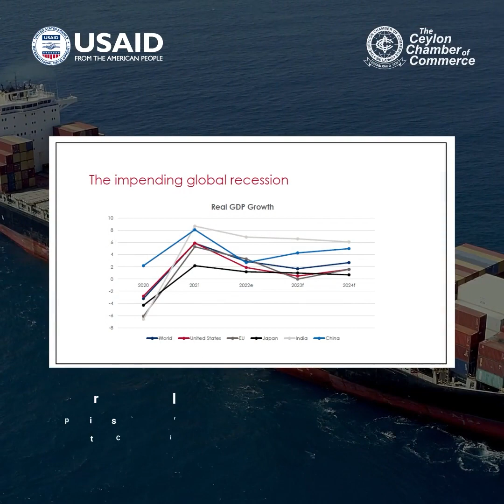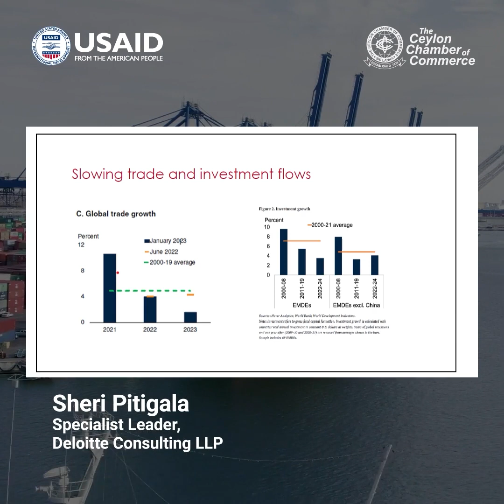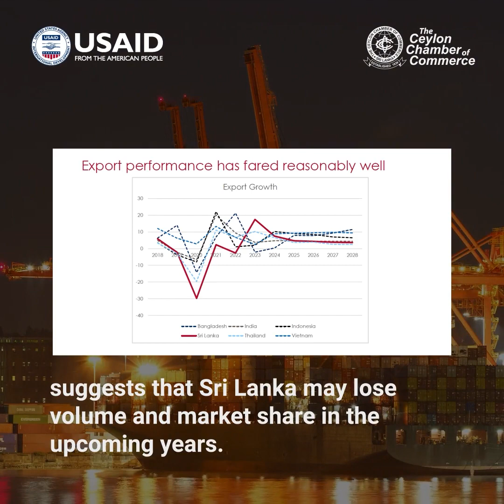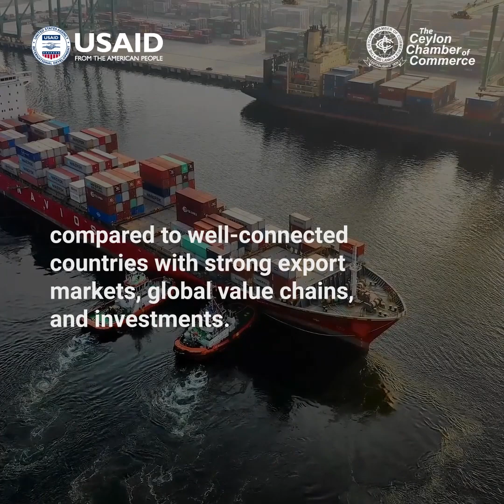Global Trade Slowdown: Challenges for Sri Lanka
What are the challenges brewing on the global trade front? What are the implications for Sri Lanka? How can Sri Lanka do to navigate through its trade crisis?

Watch a panel of experts addressing these issues in the highlights of the Global Trade Slowdown and the Implications for Sri Lanka webinar hosted by USAID PARTNER Activity in collaboration with the Ceylon Chamber of Commerce.